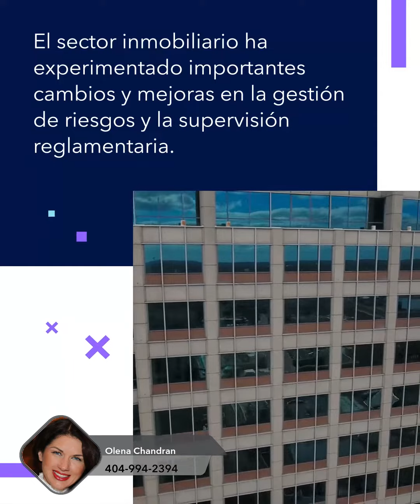Quiebras Bancarias en 2023: ¿Por Qué No Puede Colapsar El Sector Inmobiliario?